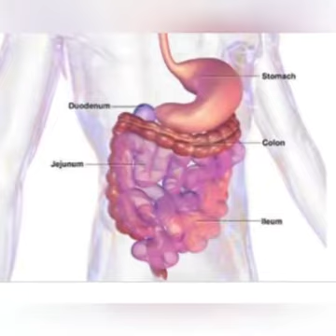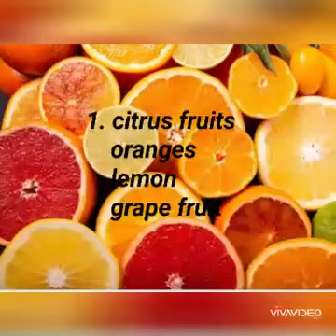COVID-19: Food which increase the immune power|| fight disease | infection| virus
hi,
today in this video i m sharing some food which is helpful for boost immune system. immune system help us to fight from disease and infections
so you can boost your immunity by using these food by including in your daily routineAnd save from present situation. it is very easy to use . you can use these food in which way want .. there are just some suggestions for use these food but you can use in your way.
if you like this video then share with friends and

vince skin lightening cream review

how to remove blackheads and whiteheads

  beast guaranteed face pack for glowing skin

Disprine tablets skin whitening face pack